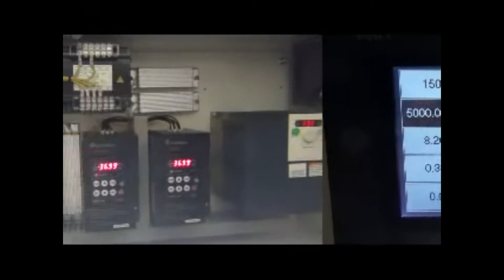Circular Loom TK-6/850GB-R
Circular Loom
Model: TK-6/850GB-R